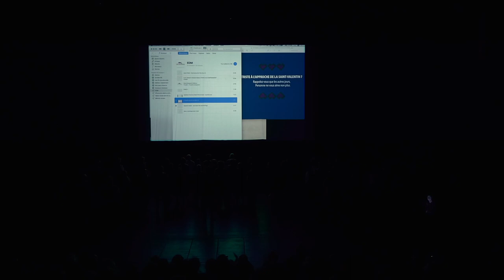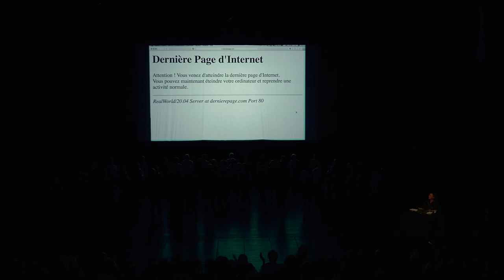Il faudra qu'on se lève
ALEX devant les cimes
accompagné des chorales de Jemappes et de Mons
lors du final de la performance de Valérie Cordy
ETAT DU MONDE #1 – APRÈS LA CRISE, LES RETROUVAILLES
au théâtre le Manège de Mons (MARS), le 9 septembre 2021

La chorale de Jemappes (Allegre Voci):
Chefs de coeur : Bernadette Pilliez (alto), Raphael Coulon (basse)
Soprani : Béatrice Dupriez, Marie-Claude Tricot, Leelou Plasschaert, Sabine Schneider, Virginie Hottiaux, Mariella Licata, Merve Coulon, Florence Marcq, Christelle Lecat
Soprani 2 : Anne Dubail, Pascaline Saffre, Lucienne Hooghuys-Gielis, Nathalie Lejeune, Christine Berthe
Altis : Deborah Decuyper, France Michel, Marianne Baise, Corinne Toubeau, Laura Prevot, Marie-Christine Stappers, Isabelle Boulogne, Gwendolinne Fourmanoit
Tenors : Dominique Lossignol, Damien Demelenne, Emmanuel Mercier, Christian Bouillon, Catherine Huens
Basses : Pascal Doulliez, Jonathan Dumont, Alain Vignol

Deuxième chorale :
Chef de coeur : Vincent Auverdin
Soprani : Marie-Claire Colson, Sophie Gégo, Magaly Ghesquière, Joëlle Lartelier, Clara Ruzziconi, Odile Schetter, Catherine-Marie Scolas
Alti : Nicole Addario, Martine Berger, Sounita Cloempoel, Corine François, Solyne Hamaide, Jacqueline Lalot, Marie-Jeanne Lalot
Tenors : Michaël Costabeber, Vincent Hamaide, Philippe Pède
Basses : Marc Durieux, Jonas Jouniaux, Thomas-Xavier Kruthong, Didier Simoens, Alain Vassart